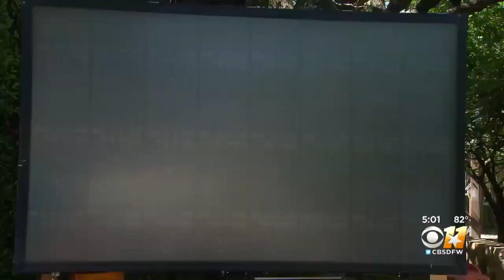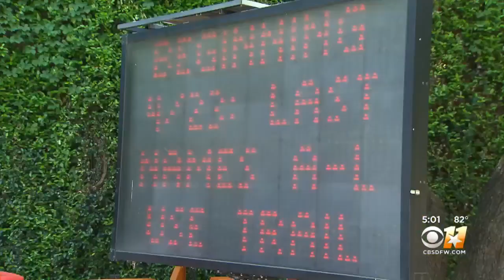New Guidelines At The Katy Trail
How do people feel about the new rules?